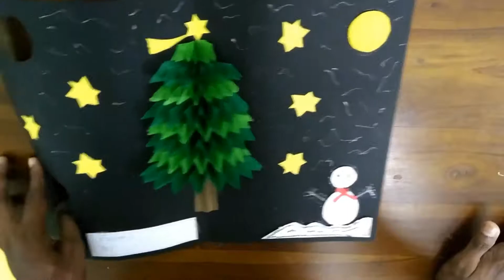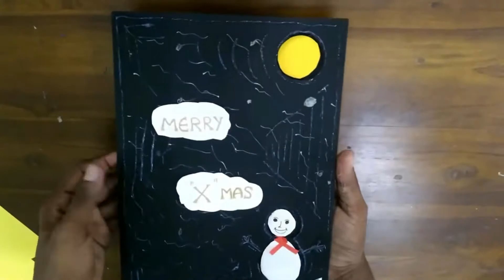How to make 3D Christmas pop up card (FHD)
How to make a easy 3d  Christmas  pop up card Easy to make Christmas Card best for christmas gift Homemade .